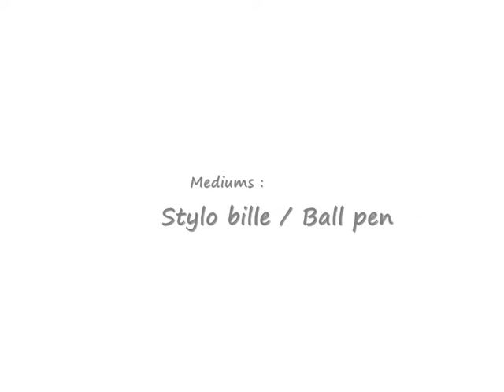Ballpoint pen art - Kamini - L'Art du dessin aux stylo à bille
Portrait dessin réalisé au stylo bille du chanteur Kamini par Allan Barbeau

Ballpoin pen drawing portrait of the singer Kamini